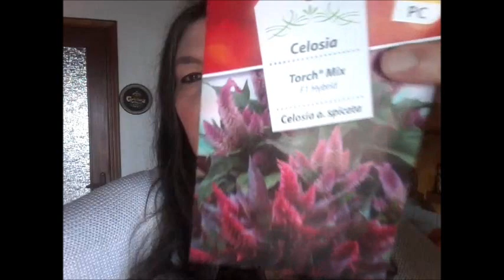Lottare per la salute: arancia, limone, musica dance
Un video in cui vi tengo aggiornata sul mio stato di salute, e propongo un bel succo carico di vitamina c.